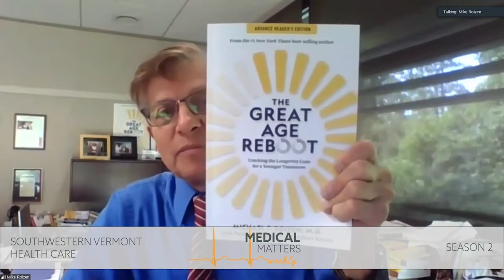What's Your Real Age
Season 2 | Episode 26 | June 29, 2022

Michael Roizen, MD, chief wellness officer emeritus at the Cleveland Clinic and leading health and wellness communicator, is the guest on Medical Matters Weekly on Wednesday, June 29. The show will address the power of everyday choices in preventing disease and prolonging productive and enjoyable lives.

Dr. Roizen began his career with a tour of duty in the Public Health Service. After nine years on the faculty at the University of California, San Francisco, he chaired the top-10-rated Department of Anesthesia and Critical Care at the University of Chicago. He then became dean of the School of Medicine and vice president for Biomedical Sciences at SUNY Upstate. After serving as CEO of the Biotechnology Research Corporation of Central New York, he accepted a position as chair of the Anesthesiology Institute at Cleveland Clinic, responsible for over 180 operatories, 124 critical care beds, and 28 pain therapy-intervention units. In 2007, Dr. Roizen was named chief wellness officer at Cleveland Clinic, the first such position in a major healthcare institution in the United States. Dr. Roizen also served as founding chair of the Wellness Institute at Cleveland Clinic from 2007 to 2017.

Dr. Roizen has published 165 peer-reviewed publications and 100 medical textbook chapters and holds 14 US patents. He started six companies, served on Food and Drug Administration (FDA) advisory committees for 16 years, and chaired an FDA advisory committee. He also co-invented a drug, methylnaltrexone (MTNX, trade name Relistor), which received FDA approval for marketing in the United States in 2008. He is most famous for having developed the “RealAge” concept and for authoring and co-authoring five number one New York Times best sellers. He has appeared on leading television and news programs, including The Oprah Winfrey Show, Today, 20/20, and many others and has been featured in many top publications.

Dr. Roizen is a Phi Beta Kappa graduate of Williams College in Williamstown, Massachusetts, and an Alpha Omega Alpha graduate of the University of California, San Francisco, School of Medicine. He performed his residency in internal medicine at Harvard's Beth Israel Hospital and completed Public Health Service at the National Institutes of Health in the laboratory of Irv Kopin and Nobel Prize winner Julius Axelrod. He is certified by both the American Boards of Internal Medicine and of Anesthesiology.

Underwriter: Mack Molding